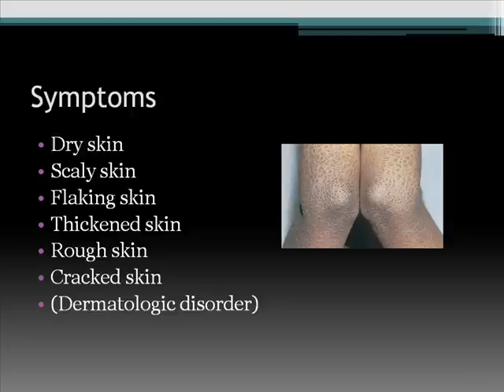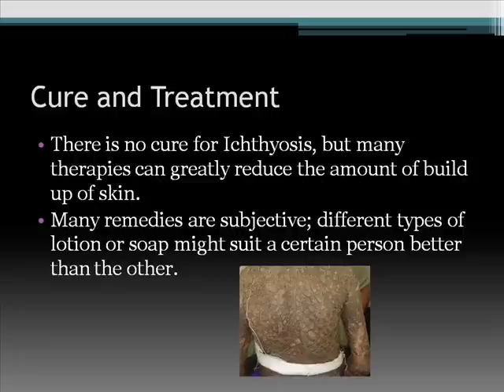Ichthyosis Vulgaris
A rundown of the disease Ichthyosis Vulgaris.